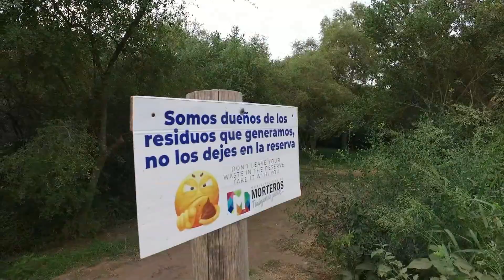Caminos de Ansenuza "El Bajo de Ansenuza" Morteros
🌟 ¡Revive la historia de Ansenuza! 🌟 Hace tres años, nos sumergimos en un viaje único con Jaco Barra, un verdadero experto local. En este episodio especial de Caminos de Ansenuza, Jaco nos transporta a los primeros días de este lugar mágico. Descubre la biodiversidad, las costumbres locales y las fascinantes historias que hacen de Ansenuza un destino incomparable. ¡No te pierdas este recorrido por la ciudad de Morteros! 🌿🏞️